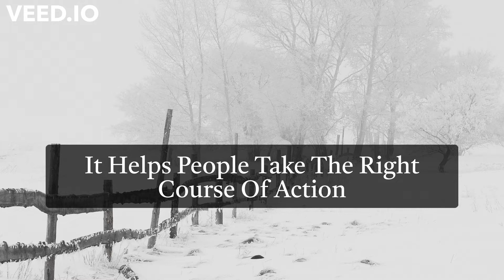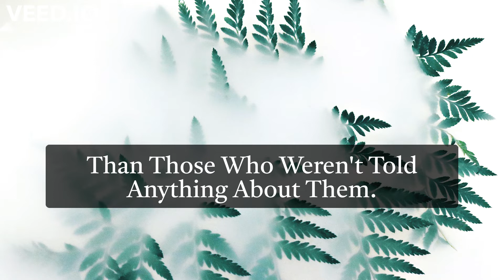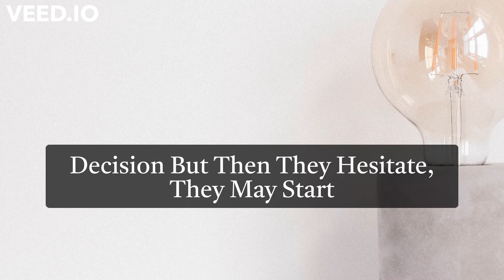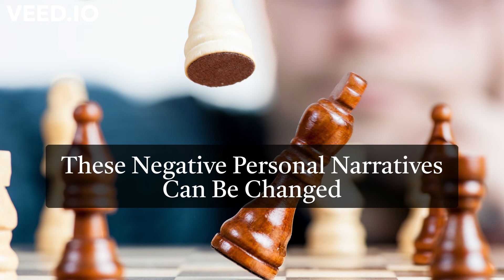LISTEN TO THIS BOOK SUMMARY - 5 SECOND RULE | CHANGE YOUR LIFE IN 5 SECOND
This inspirational and motivational short story teaches a lesson that How to take right decision in the tough situation in life by using 5 second rule.

The 5 Second Rule by Mel Robbins is a self-help book that explains how to overcome self-doubt and live a more fulfilling life. She uses the 5 Second Rule, which helps people learn to take action in any situation and change their lives for the better. The author shares many stories of people who have benefited from it and demonstrates how this rule is grounded in science.

The 5 Second Rule can be used in a variety of situations. It helps people overcome challenges and accomplish goals. The book teaches readers how to use the rule and gives examples of when it’s been effective for others.

The 5 second rule works by counting backwards from five to one and then taking action. It helps people take the right course of action, instead of procrastinating or getting distracted by worry.

By using this rule, people can gain courage and confidence to accomplish goals. It is a powerful tool that, with some effort, can help them change their lives for the better.

Key Point 1: The 5 Second Rule is a tool that engages the prefrontal cortex of the brain. It builds confidence by pushing people to change specific behaviors or initiate action.
Challenging an instinctive behavior requires focus. The 5-second rule is a way to stop the brain from being distracted by excuses and worry, and instead concentrate on the task at hand. It’s like forming a new habit, which raises confidence and encourages greater effort. In 2010, researchers found that students who were told their golf balls were “lucky” performed better than those who weren’t told anything about them. They had more confidence in their ability and were more persistent in their efforts.

Key Point 2: The human brain uses various methods to stop a person from making a change because action involves doing things that are different, unpredictable, or frightening.
When you’re about to do something, your mind will often try to talk you out of it. Your brain uses many tactics to ensure that you don’t take action. It makes you think through the possible outcomes and decide against doing anything at all because change is scary and uncomfortable.

The brain uses a trick called the paradox of choice. When people have an urge to make a decision, but then they hesitate, they may start thinking about all the other options out there. However, this can be overwhelming because it makes them believe that they will never be able to make a good decision since there are so many choices available. The best solution is to limit yourself to three websites when shopping online for something like a hotel room or piece of technology. Consider more than three and you’ll begin searching extensively and never making any solid decisions at all.

Key Point 3: The 5 Second Rule changes behavior almost immediately by demanding an action.

Story of Law of Karma By Gautam Buddha |Change your life with Buddha Life Story| Zen Motivation

WHY ANGER Is Your Worst ENEMY | REGRETS OF ANGER | WHY ANGER Is HARMFUL | Short Inspirational Story

Here we listen to only Motivational Stories of Real life Problems with some teachings with inspirational messages and teachings to Enlightenment.